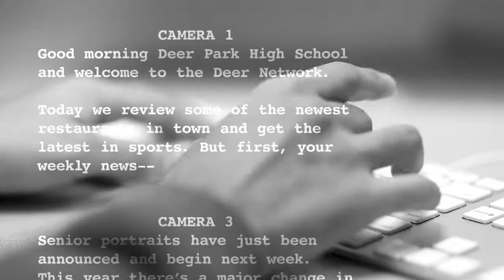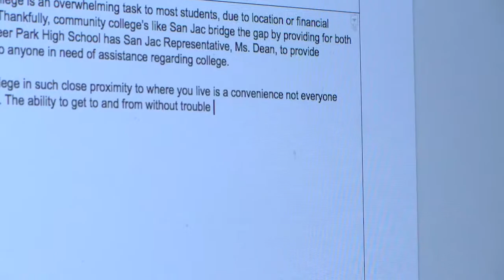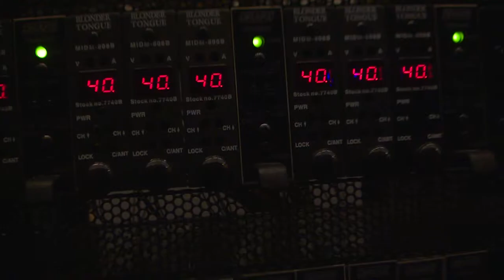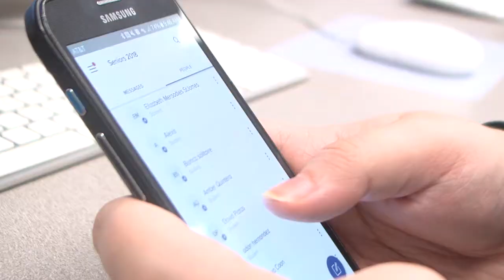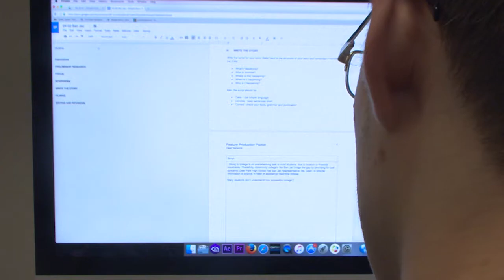Deer Network - Wednesday Advisory - 2/21/2018